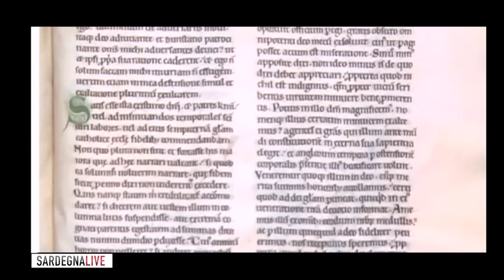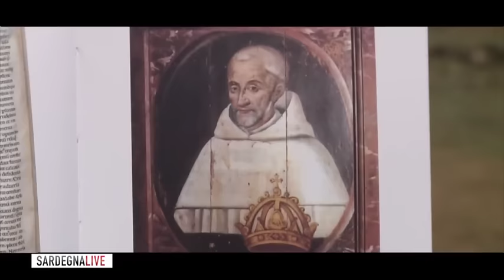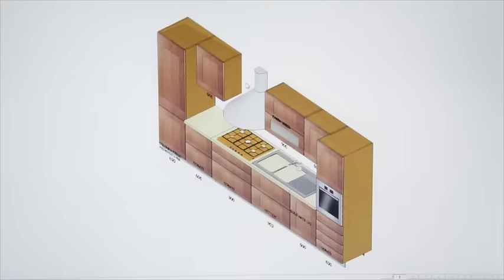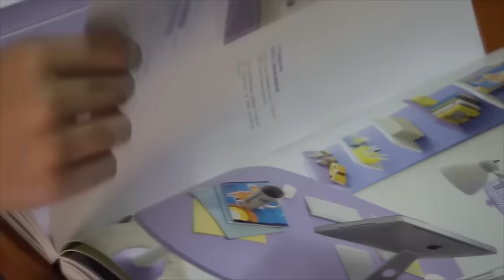Palio di Santu Bainzu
Speciale imperdibile per tutti coloro che amano la Sardegna e le traduzioni equestri.

Le immagini del Palio di Santu Bainzu di Porto Torres, in uno straordinario reportage tra le bellezze del territorio e un avvincente viaggio nella storia turritana, sono al centro del programma curato e condotto da Roberto Tangianu.

Nello scenario mozzafiato di Via mare, ai piedi della Torre Aragonese, cavalieri e amazzoni animano uno spettacolo suggestivo recuperato tre anni fa grazie all’impegno dell’associazione Etnos di Porto Torres dopo sessant’anni di assenza.